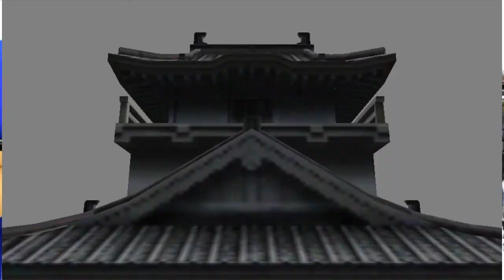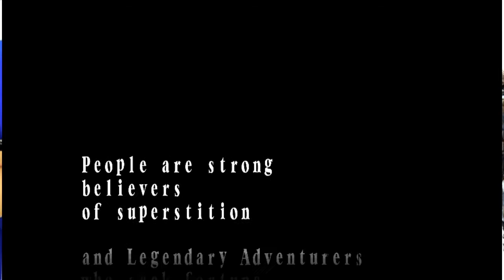SVE 13: POWERSTONE 2 (Coco)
Le meilleur jeu du monde FEAT Cochonmuniste le vrai!